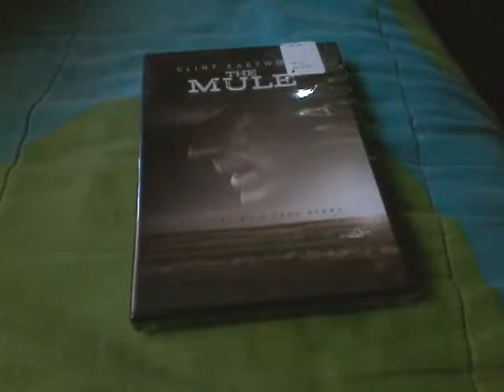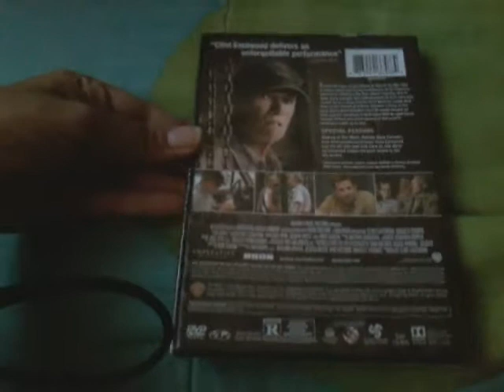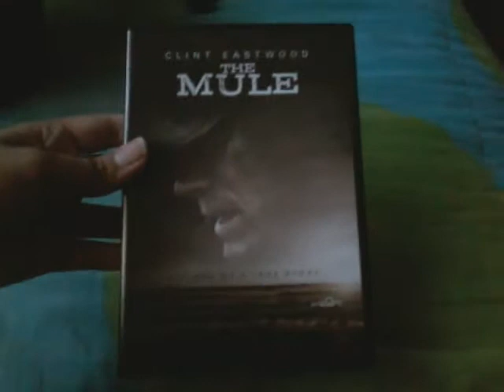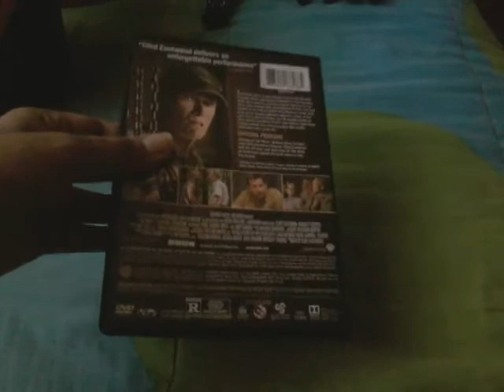The Mule DVD Unboxing